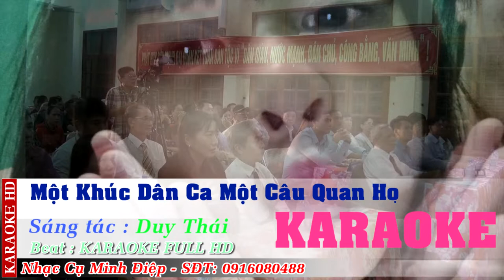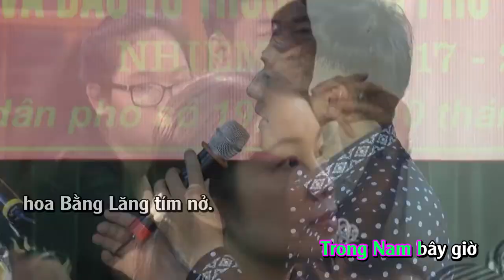Karaoke Full HD Một Khúc dân Ca Một Câu Quan Họ - Duy Phường & Tường vy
+ Các dòng : Organ - Piano - Ghitar Cũ Mới